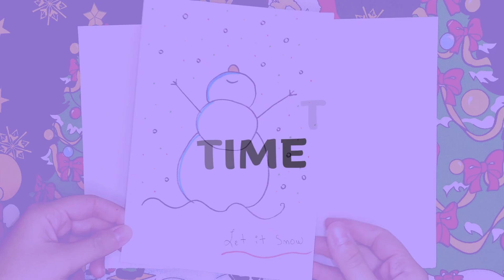Design a Christmas Card | Part 1 | Easy Craft | Christmas Crafts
hello everyone!
in this video, we will design a Christmas Card together!
it's simple, easy, and fun! Grab your markers and let's get started.